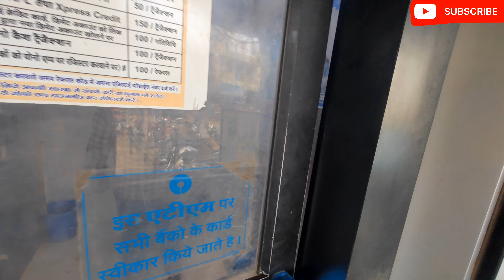mission fail ho gaya Aaj 🔥💯🏠